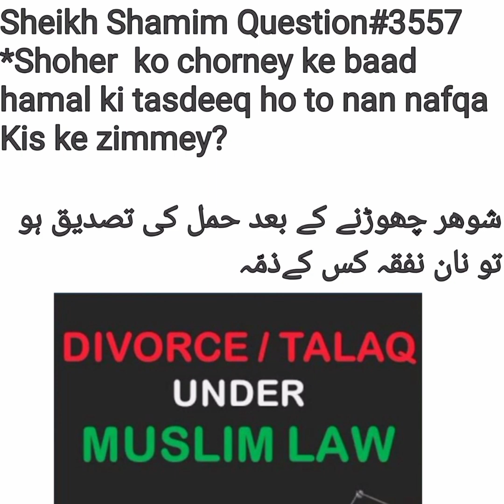Shohar Ka Ghar Chrone Ke Bad Hamal Ki Tasdeeq Ho Jaye To Paidaish Tak Karcha Ka Kon Zemedar Hoga?